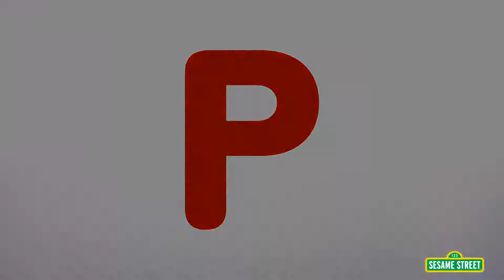Sesame Street Which Foods Begin with the Letter P؟